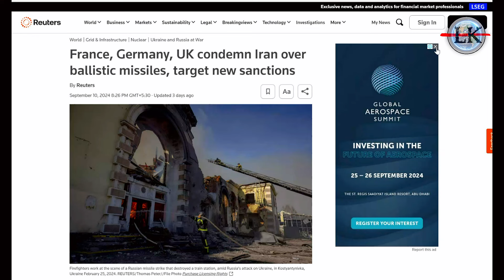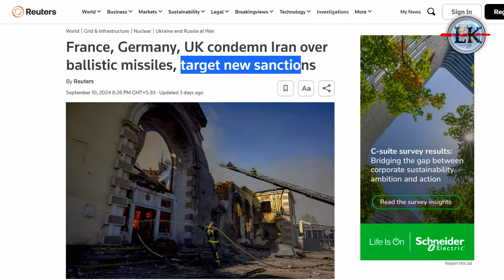ईरान में पकड़ा गया रूस का कार्गोशिप 😱🚀 | Russia's cargo ship captured in satellite in Iran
In this thrilling video, we take a closer look at a stunning satellite image capturing a Russian cargo ship docked in Iran, alongside an Iranian ballistic missile. What does this unexpected encounter mean for international relations and military strategies in 2024? Join us as we analyze the implications of this finding and explore the potential impact on global security. We'll delve into the significance of Russia's presence in Iranian waters and what this could mean for the geopolitical landscape. Don't miss out on expert commentary and insights as we unravel the story behind this captivating satellite imagery.